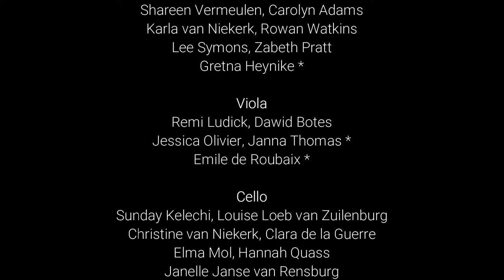SU String Ensemble performs Clouds Clearing - Hans Roosenschoon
Clouds Clearing - Hans Roosenschoon (b. 1952)

SU STRING ENSEMBLE
Conducted by Jacobus de Jager

VIOLIN 1
Björn Lawson (concertmaster)
Zoë Coetzee
Caro Hill
Corne Beyers
Amber de Decker
Craig Williams *
Marelise Theron *
Bradley Martin *

VIOLIN 2
Dane Hayes
Heinrich van Huyssteen
Shareen Vermeulen
Carolyn Adams
Karla van Niekerk
Rowan Watkins
Lee Symons
Zabeth Pratt
Gretna Heynike *

VIOLA
Remi Ludick
Dawid Botes
Jessica Olivier
Janna Thomas *
Emile de Roubaix *

CELLO
Sunday Kelechi
Louise Loeb van Zuilenburg
Christine van Niekerk
Clara de la Guerre
Elma Mol
Hannah Quass
Janelle Janse van Rensburg

DOUBLE BASS
Milan Dowlath
Conroy Scott *

* indicates extra players

Stellenbosch University Music Department
Endler Concert Series

Dr Mario Nell, Departmental Chair
Fiona Grayer, Artistic Manager
Nicky Fransman, Facilities Officer
Angus Petersen, Ensembles and Production Officer

Konservatorium Assistants
Philip Vermeulen
Martenus Cloete

Photography
Mark Cloete

Sound
Manuel Jardine - Esman Sounds Productions

at the Endler Hall, Stellenbosch
by Riaan van Wyk
SmallConcerts